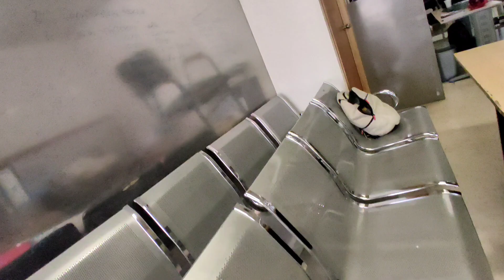ACUDÍ A SEMOVI, POR DENUNCIA CIUDADANA, QUÉ PASO, ME VOY DEL TAXI?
ACUDÍ POR UNA DENUNCIA CIUDADANA HACIA LA CONCESIÓN LA CUÁL SOY TITULAR CÓMO TAXIGRATISROBERT, ESTO SUCEDIO.